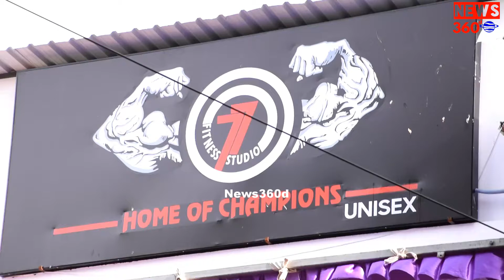Hon’ble Minister of Education, Shri.Anbil Mahesh Poyyamozhi launched ‘77 Fitness Studio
Hon’ble Minister of Education, Shri.Anbil Mahesh Poyyamozhi launched ‘77 Fitness Studio’ by Mr. Asia Title winner Mr. Rajkumar at Kodambakkam, Chennai

Chennai 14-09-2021: Hon’ble Minister of Education, Shri.Anbil Mahesh Poyyamozhi along with Members of the Legislative Assembly, Dr. Ezhilan Naganathan (MLA), Shri. Mylai Velu (MLA), Shri. J Karunanithi (MLA) launched ‘77 Fitness Studio’ by Mr. Asia Title Winner Mr. Rajkumar Appu at Kodambakkam, Chennai  on Tuesday 14th September 2021.

77 Fitness Studio is the destination for fitness activities and they have the best trainers and workout plans available. They provide enjoyable activities such as group exercises, strength training and more programs!

Everyone’s body is different and requires a personalized approach to stay fit. 77 Fitness Studio plans are customized accordingly. Their personal trainers are fully equipped to help Health and Fitness Enthusiasts set their personal goals and achieve them. Starting from workout plans to catering nutritional needs, 77 Fitness Studio provides holistic solutions that complement our fitness journey.

About 77 Fitness Studio:

Fitness is all about taking care of ourselves. This journey needs a facility that has all the amenities to make it comfortable. 77 Fitness Studio aims to help people achieve their fitness goals in the healthiest way! 77 Fitness Studio has a 9 multi-station for workouts and a sauna section that helps relax and rejuvenate.

“When being fit and athletic is on your mind from a very young age, you will not only be fit and healthy yourself but will also pave the way to help others.” – Mr.Rajkumar, Sole Proprietor,77 Fitness Studio.

Sole proprietor of 77 Fitness Studio Mr.Rajkumar has channelled his passion for fitness into winning the Mr Chennai title 5 times and the Mr. India title twice. The peak of his achievements is the gold medal he brought home, winning the Mr. Asia 2018 Title at the international bodybuilding championship in the junior category held in Singapore.